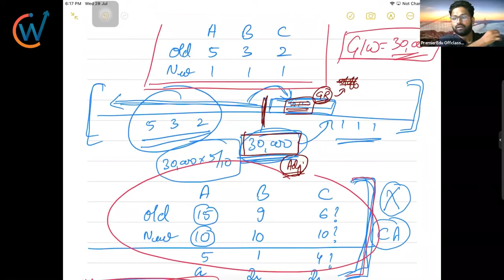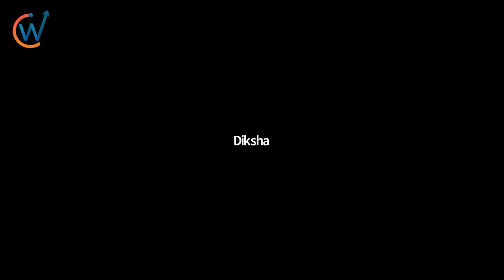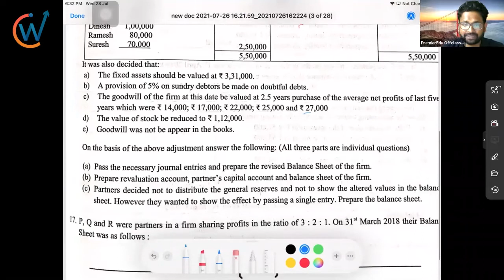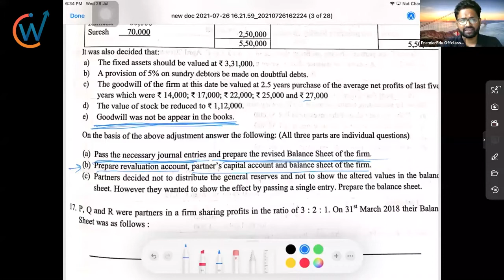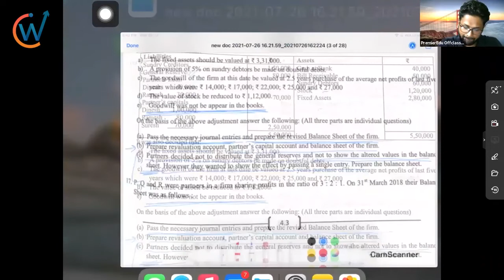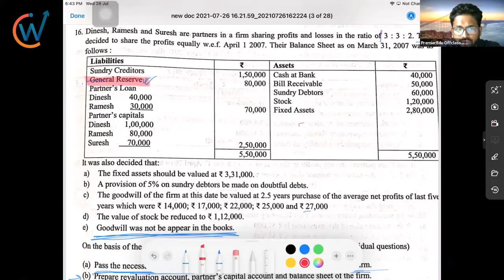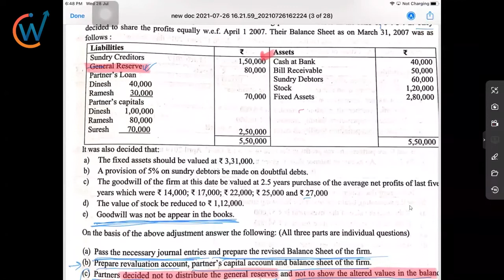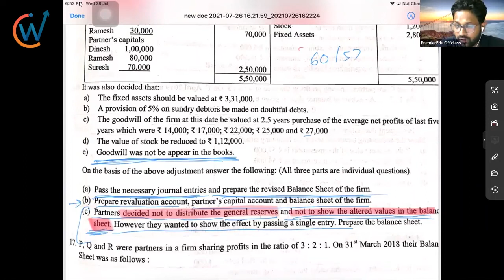24. Full fledged Questions with single entry || Class-XII || Video-24